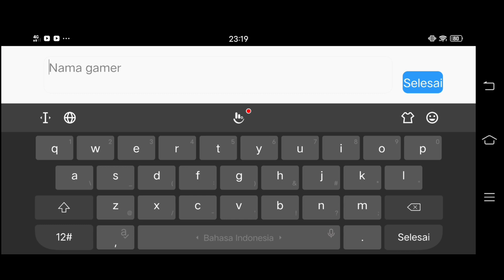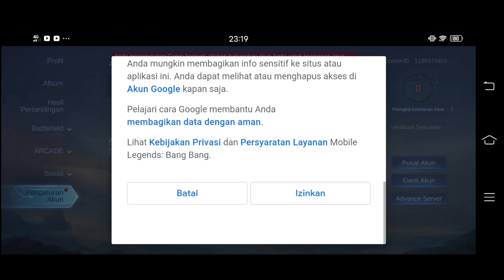cara mudah dan simpel mengaitkan akun Mobile Legend ke akun google play games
semakin banyak nya user game mobile Legends saat,,banyak yang bertanya khususnya user game pemula,, bagaimana cara mengaitkan akun mobile Legends kita ke akun google agar akun kita tidak hilang
yuk kita simak video berikut ini
smoga bermanfaat ya guys